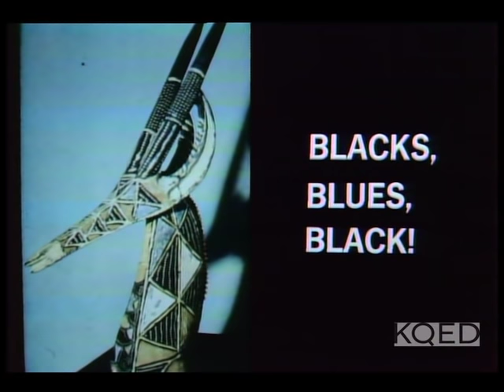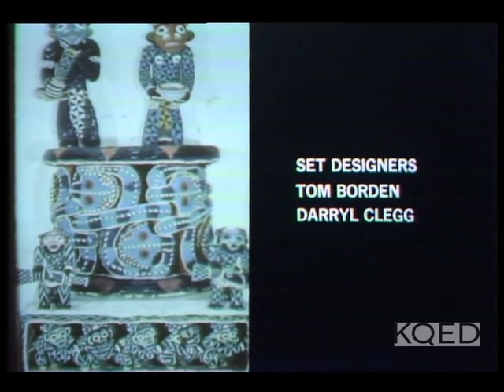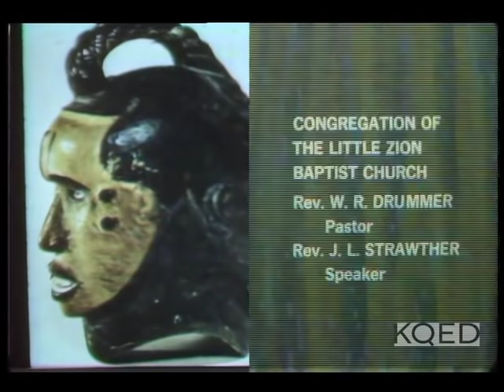Maya Angelou's Blacks, Blues, Black! Episode 1 | KQED Arts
Episode 1 of a 10-part TV series made by Dr. Maya Angelou for KQED in 1968 called Blacks, Blues, Black!, which examines the influence of African American culture on modern American society. As Dr. Angelou puts it: "What is Africa to me?" Includes scenes of Dr. Angelou in the studio discussing "positive Africanisms": childrens games, dance, poetry, religion and the blues. She states: "The preachers and the blues singers are the poets of the black American world." Also features views on location of children playing street games, of Rev. WR Drummer and Rev. JL Strawther preaching at the Little Zion Baptist Church in San Francisco and of B.B. King performing on-stage and being interviewed by Dr. Angelou. This episode was written by Dr. Angelou and produced by Tony Batten.